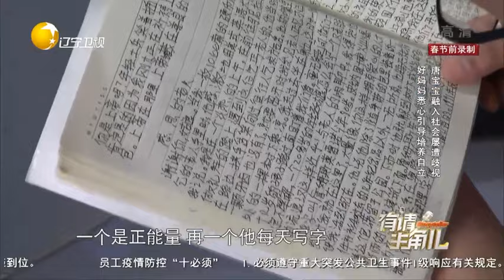有请主角儿20200211：寻遍呼市终得爱心教练 十二年师生携手终成功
感谢关注！有请主角儿20200211：寻遍呼市终得爱心教练  十二年师生携手终成功